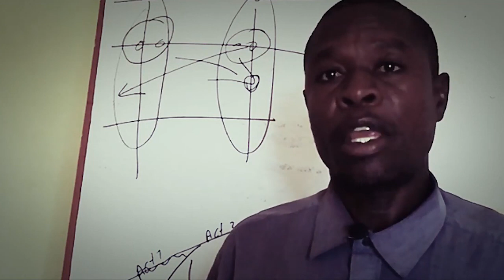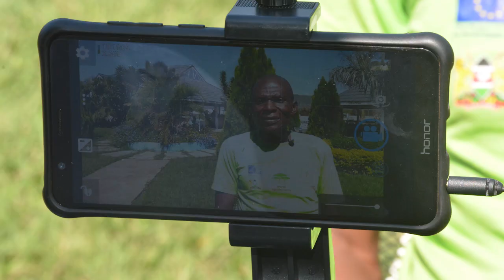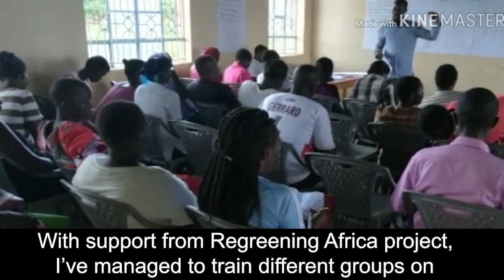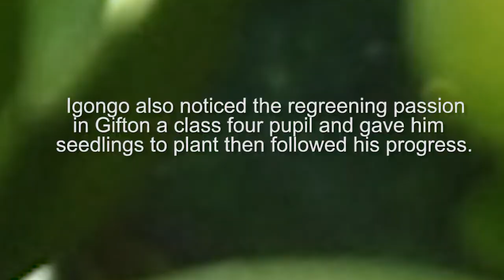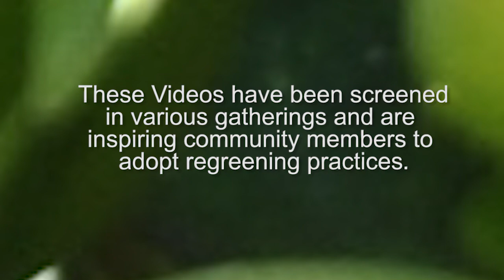Transformative Storytelling for Social Change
Regreening Africa team trained 16 farmers in videography in Kenya.
Two lead farmers tell their regreening story.